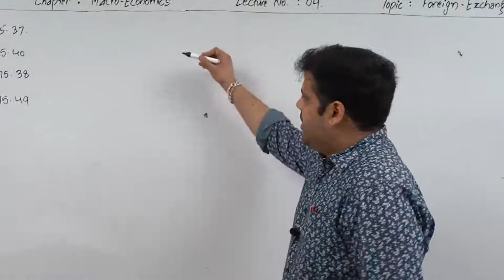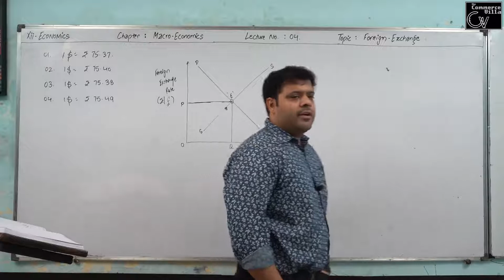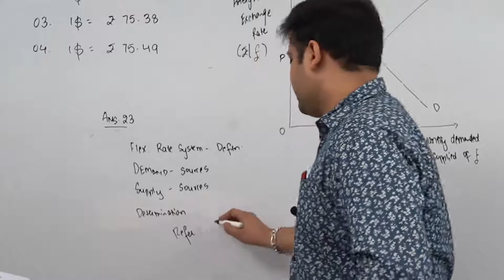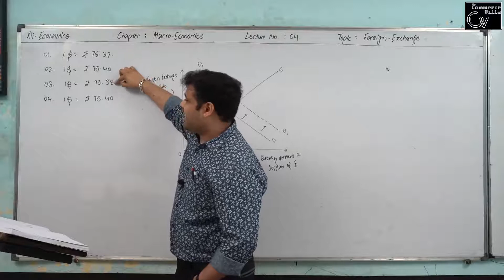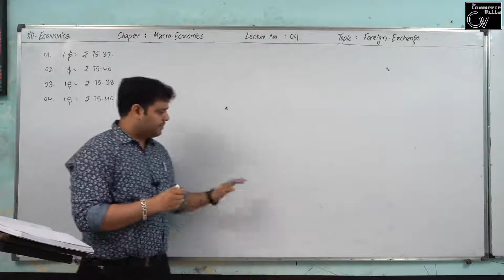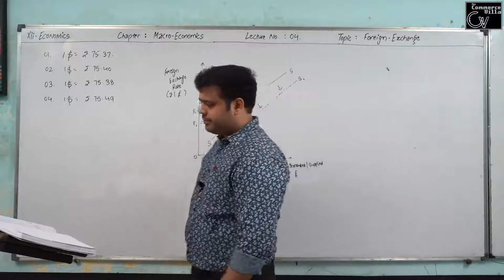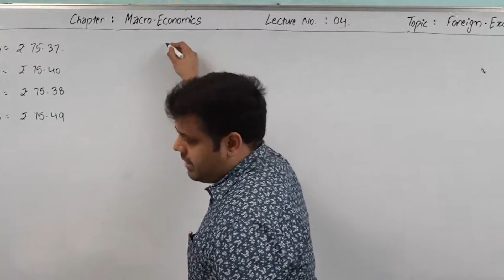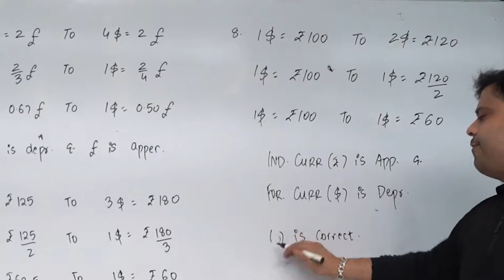04 || Foreign Exchange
Material: Foreign exchange rate - meaning of fixed and flexible rates and managed floating.
Determination of exchange rate in a free market.